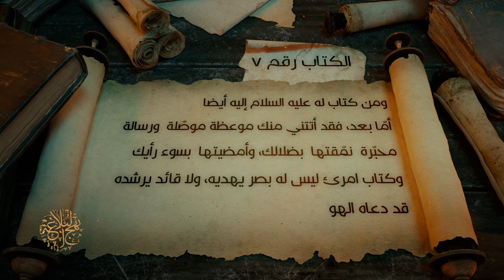رسائل الإمام علي بن أبي طالب عليهما السلام - إلى معاوية في جواب رسالته - السيد مهدي الحسيني الشيرازي